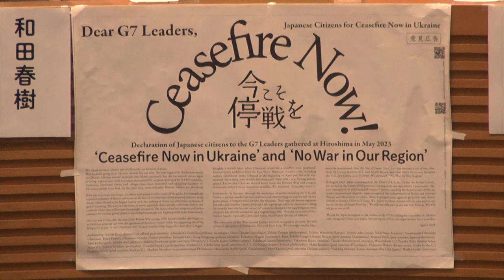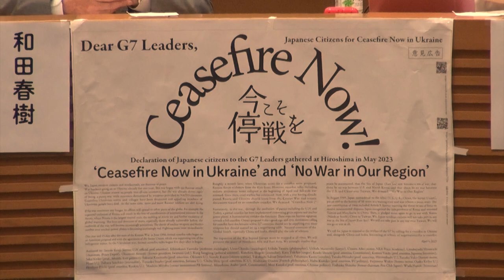RADIO HIKESHI Live! 「今こそ停戦を」シンポジウム 第一部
2023年6月21日（水）
14時～17時
衆議院第一議員会館　国際会議室
第一部 G７サミットが終わり、ウクライナ総反抗がはじまる
第二部 停戦の過程を実務的に考える
質疑応答
【登壇者】
和田春樹（東京大学名誉教授）
伊勢崎賢治（東京外国語大学名誉教授・元アフガン武装解除日本政府特別代表）
羽場久美子（青山学院大学名誉教授）
姜尚中（東京大学名誉教授）
田原総一朗（ジャーナリスト）
西谷修（東京外国語大学名誉教授）
東郷和彦（静岡県立大学グローバル地域センター客員教授、元オランダ大使）
階猛（立憲民主党　衆議院議員）
岡本厚（元『世界』編集長・前岩波書店社長）